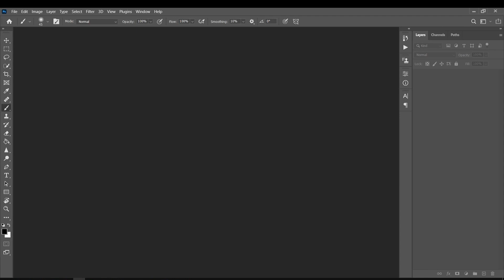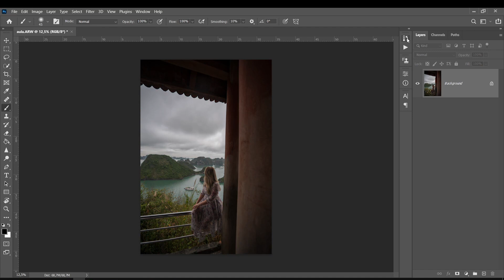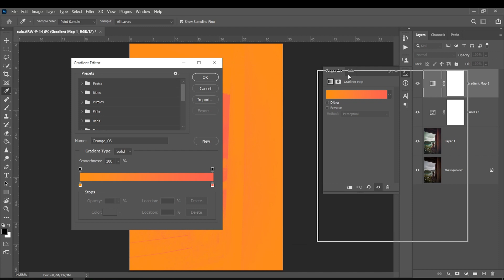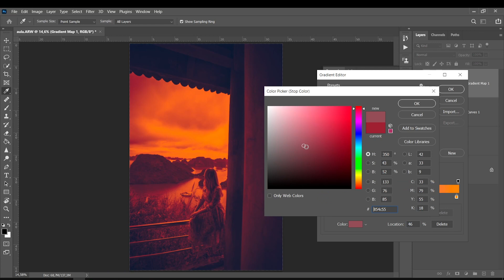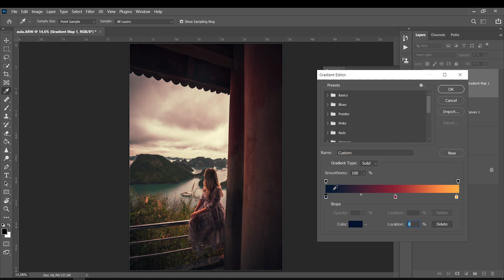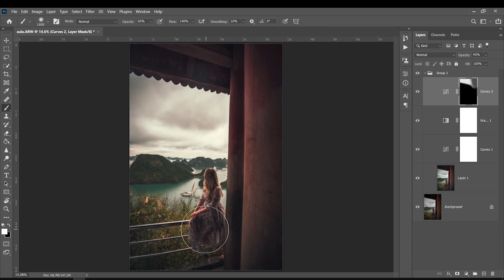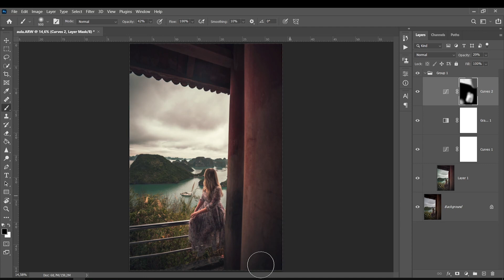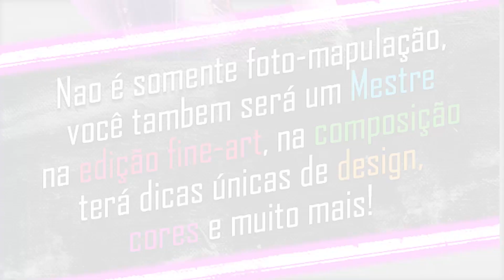Dicas de Edição de Foto no Photoshop - Passo a Passo - foto Luz Natural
🎓 MEUS CURSOS🎓

🖌️ Precisa de Agilidade para criar gradações tonais? Pacote com 30 filtros aqui para você!

Musica usada para as aulas do canal:
creditos - LAKEY INSPIRED
biblioteca do youtube - musicas: Nine Lives - Unicorn Heads, Song of Mirrors - Unicorn Heads